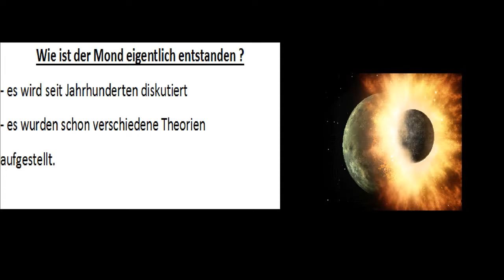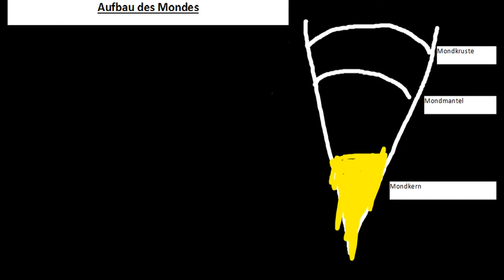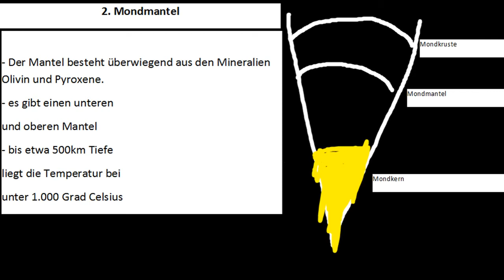Der Mond Folge 3/4 - Entstehung und Aufbau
In diesen Video erklär ich euch, wie der Mond entstanden sein könnte und wie der Mond aufgebaut ist. Aber über den Aufbau ist noch viel offen, so dass man wirklich noch nicht so viel darüber weiß.
Viel Spaß.

Hinweise zu den Bildern.